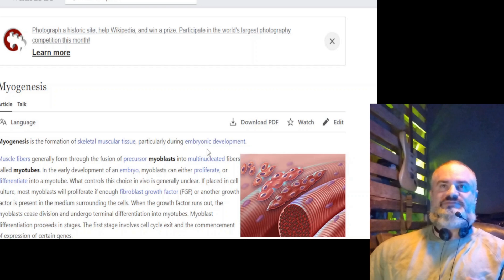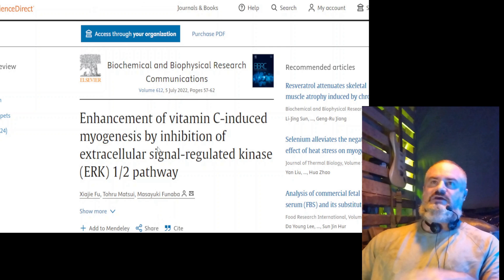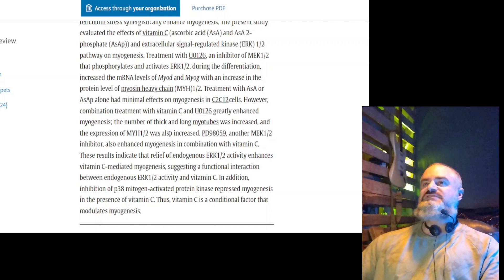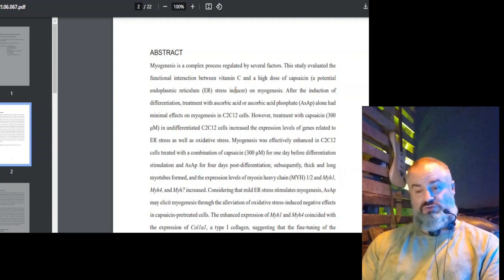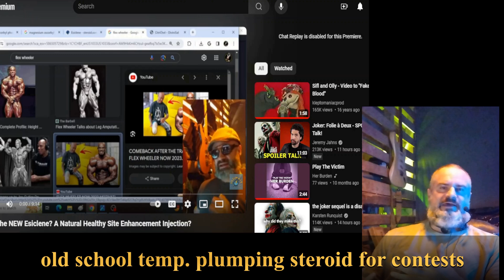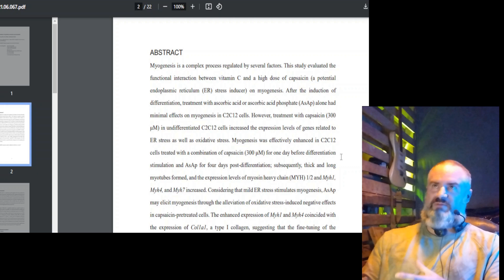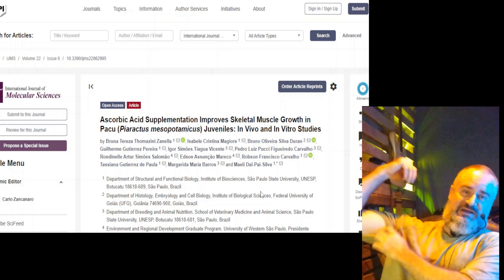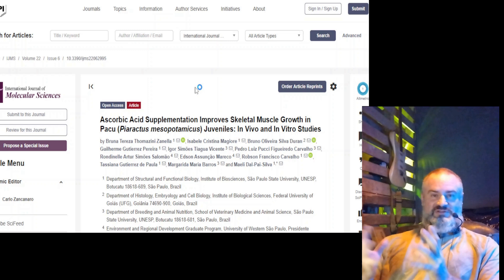Vitamin C "Causes" Hyperplasia/Myogenesis?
I go over some basics and possible practical applications.